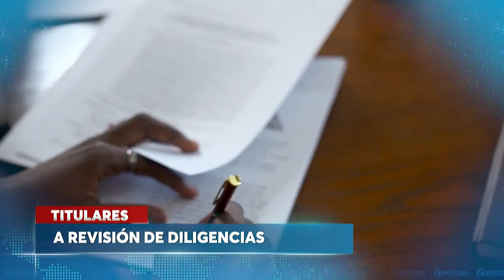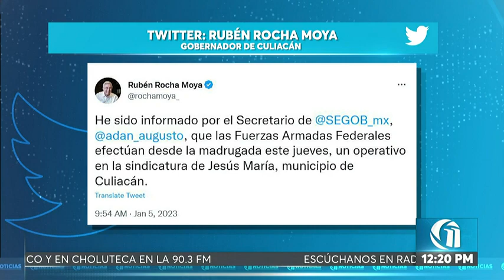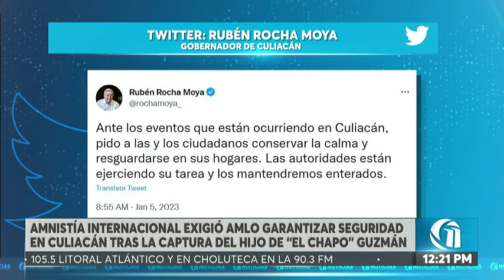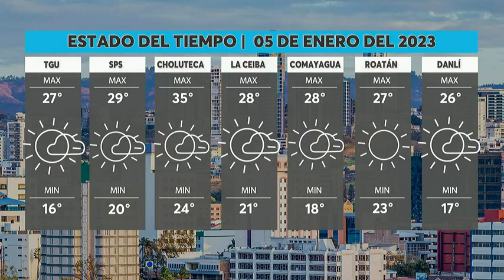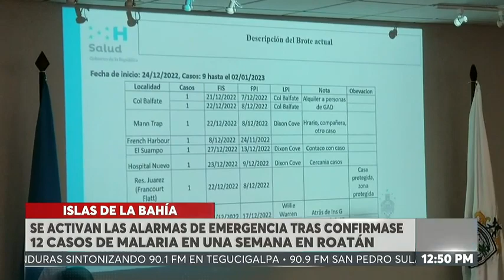Once Noticias Meridiano | Jueves 5 de enero del 2023